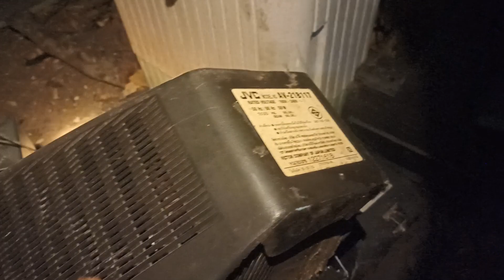พลาสติกแข็งรีไซเคิล